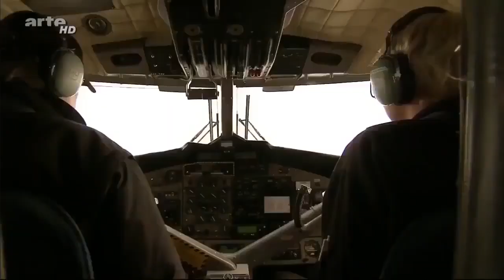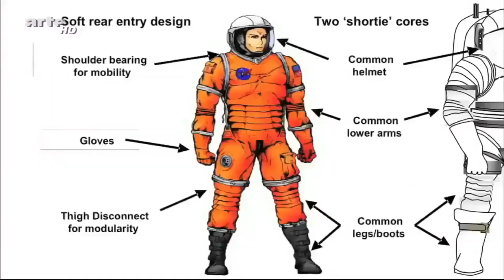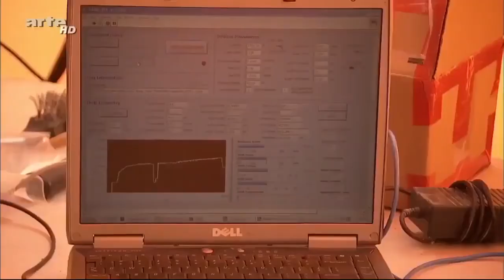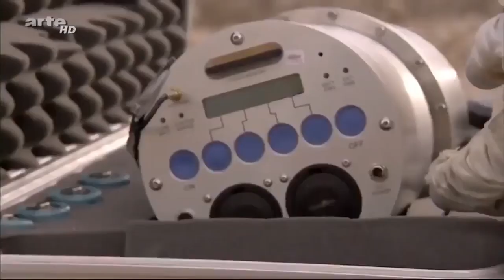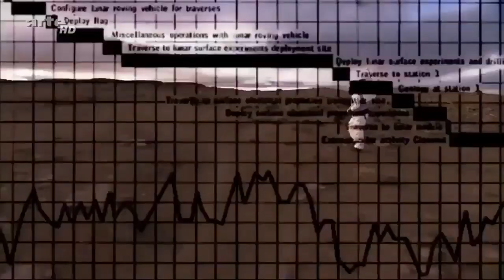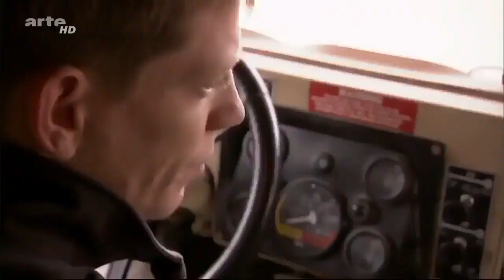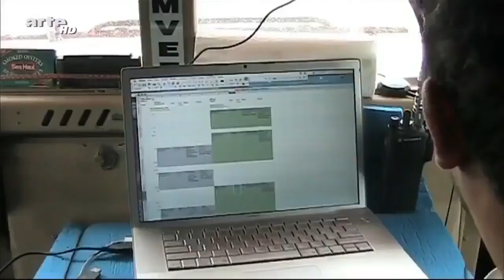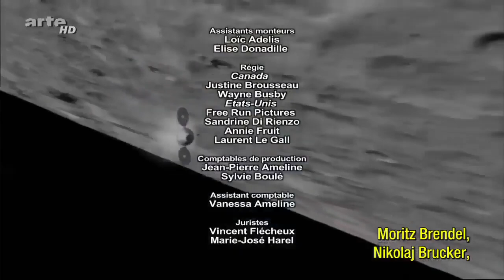Die Erforschung des Universums Dokumentation/ Deutsch Doku HD 2020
In dieser Dokumentation geht es um die Erforschung und Realisierung bemannter Flüge in das Weltall die Doku erklärt, wie und mit welcher Technik geforscht wird um Raumanzüge so zu gestalten das sie für den Einsatz auf dem Mond und auf anderen Planeten gewappnet sind.

Was ist nötig um Raumfahrer ins Universum zu schicken und auf welchen Plätzen dieser Erde kann man das am besten erforschen?

Viel Spaß mit der Doku.
Und ein frohes neues Jahr wünscht euch Olli von Exoscience.